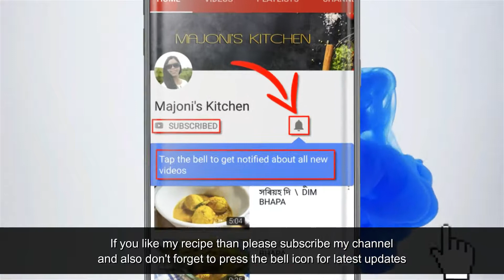ফুলকবি তৰকাৰি আফু দি \ CAULIFLOWER CURRY WITH POPPY SEED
Winter is here. Always wanted to say that. GOT fans will understand what I mean. Fresh seasonal veggies are in the market. Cooking cauliflower dishes during winter is a must. Today's recipe is cauliflower curry with poppy seed. Its best served with hot, steaming white rice.